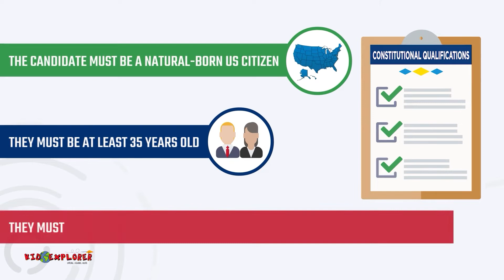3 RULES every US President must follow - FIND OUT in this 1-minute video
We launched our first Kid Explorer course on the U.S. Presidential Election process.

**FREE COURSE for kids**

Unbiased.
Just the facts.
We walk you through the entire election process of becoming a U.S. President.

We'll see you over there!